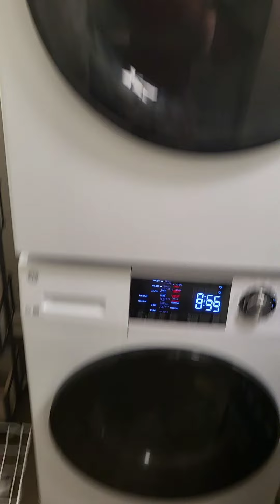venting/singlemom life tired mommyvlogger whatsapp work